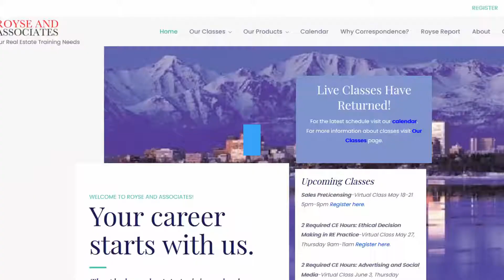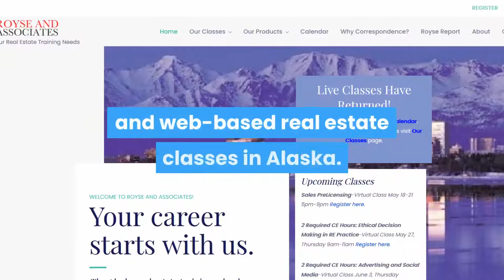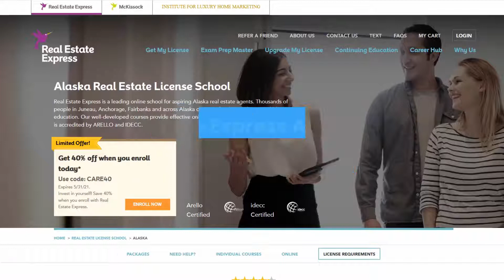Best Online Real Estate Schools In Alaska - 3 Top Alaska Real Estate Courses & Schools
In this video we are looking at the 3 best online real estate schools in Alaska. If you’re looking to become a real estate agent in Alaska and need your pre-licensing education, then you will want to discover which of the Alaska real estate schools offer the best real estate courses in Alaska.

This video will give you everything you need to know to make a decision to pick the best real estate school in Alaska for you and much more!

BEST REAL ESTATE SCHOOLS

BEST REAL ESTATE EXAM PREP

FREE REAL ESTATE GUIDES

-Free Guide: Is A Career In Real Estate Right For You?

LEARN MORE ABOUT REAL ESTATE SCHOOLER

Real Estate Schooler is the authority on real estate education. After contacting and analyzing every real estate school in the United States, we know what real estate schools are best. We can help you find the perfect real estate school to get your real estate license and to get your continuing education. We also provide amazing real estate training to help you succeed as a real estate agent.